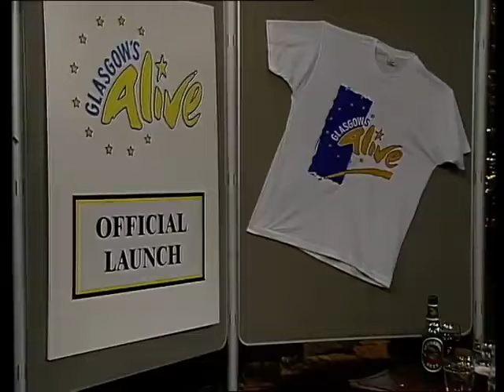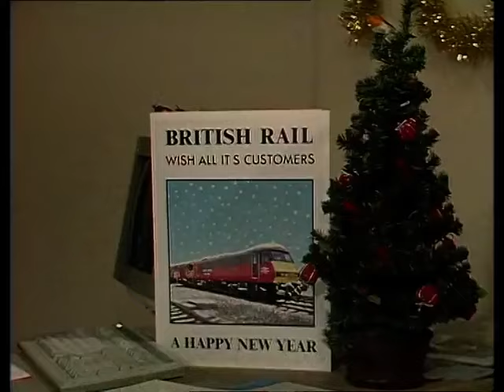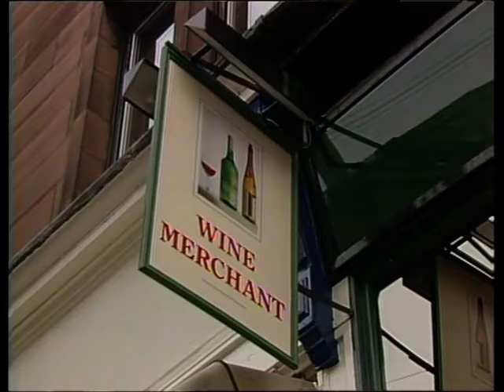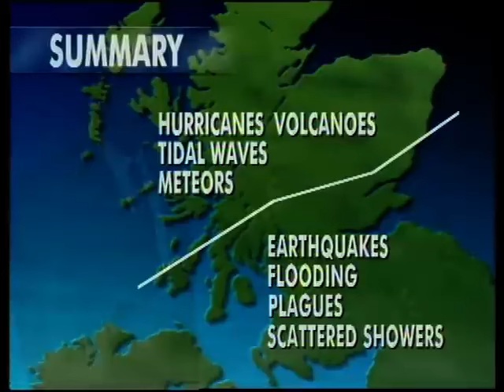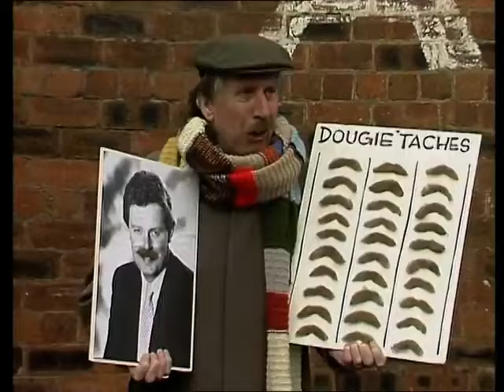scotch and wry 4 hogmanay Scotland